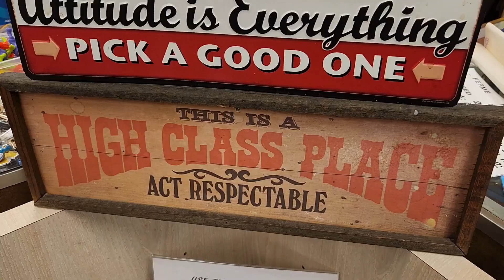GOTTA HAVE MORE TOYS!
Calling out to your nostalgia!  If you grew up near a toy store, get ready to feel like a kid again with our visit to Cast-A-Way Toys in Shawnee, KS.  This shop has an excellent variety of modern and retro action figures, vehicles, playsets and so much more!  We've got things from the 70s, 80s, 90s, and even 2000s onward, from loose to CIB plus statues and horror and comic and video game selections!

Best of all though, what DID Lady Laci come home with?  Stick around after the store tour to see and let us know what you saw that YOU would've added to your collection!

🎵 Track Info:
Title: Across The Room by Letter Box
Genre and Mood: Rock + Bright